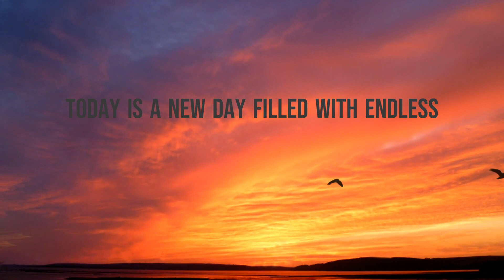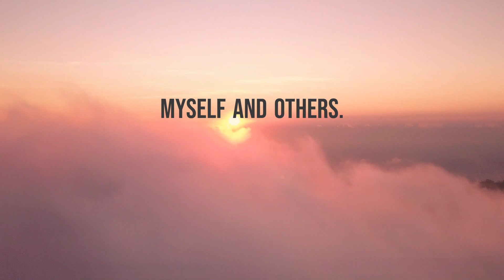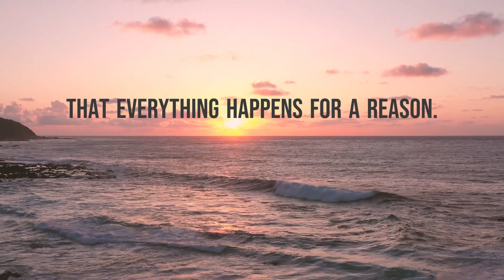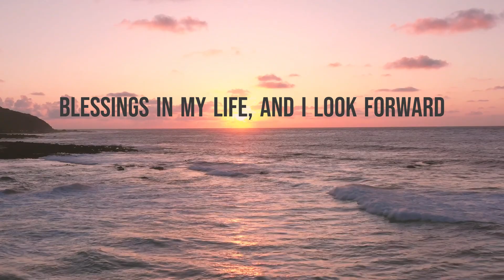LISTEN EVERY DAY! Morning Affirmations to Attract Success, Wealth & Abundance! 21 Days Challenge!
Morning I AM affirmations to attract wealth, abundance and prosperity. Start your day with these powerful, positive morning affirmations, inspired by Abraham Hicks, Louise Hay, Deepak Chopra, and Wayne Dyer. Take this 21 day meditation challenge and listen to these powerful I AM affirmations every morning for 21 days in a row. You just might be amazed by what shows up in your life.

Morning Affirmations To Start Your Day On The Right Foot (Daily Affirmations)
Daily Affirmations
positive affirmations to start your day
21 day meditation challenge
morning i am affirmations
bob baker affirmations
Honest guys
morning Abraham Hicks
positive morning motivation
morning Wayne dyer
positive morning meditation
morning affirmations Louise Hay
morning Deepak Chopra
42 morning affirmations
morning Jason Stephenson